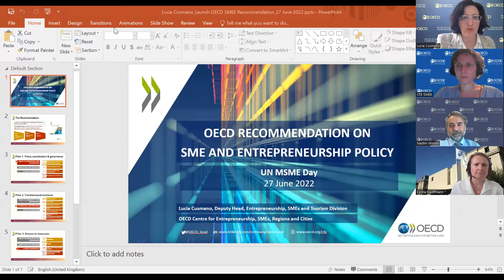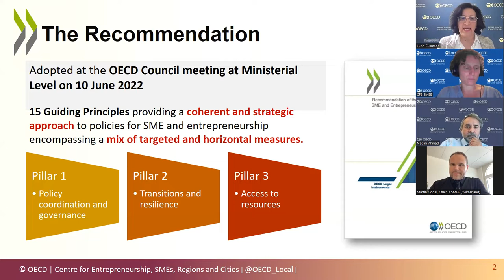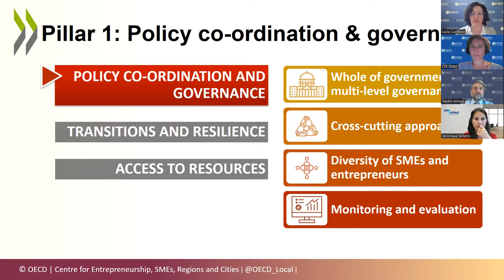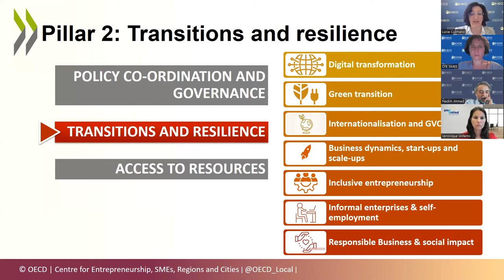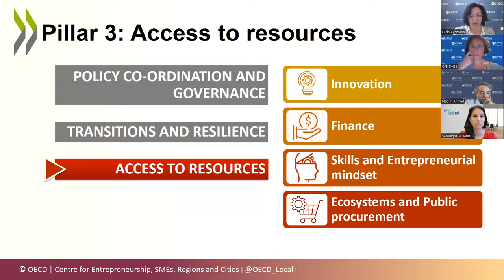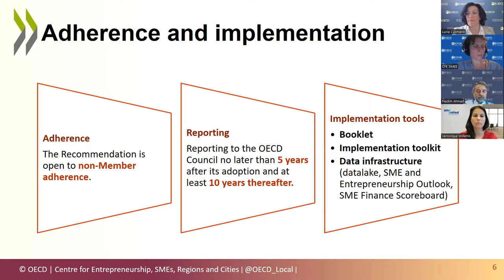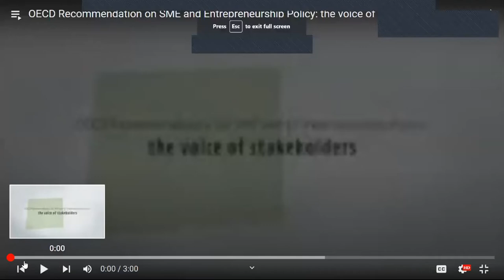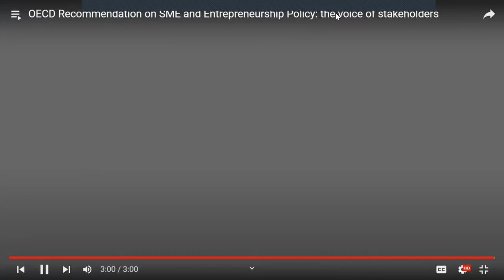MSME Day - Launch of the OECD Recommendation on SME and Entrepreneurship Policy - Full video